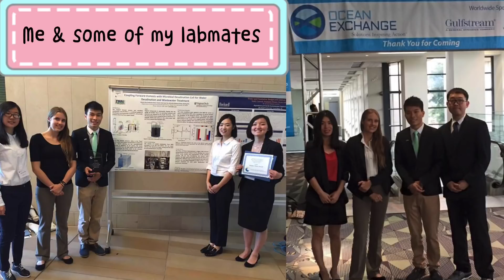TIPS FOR SELF-TEACHING A FOREIGN LANGUAGE 🌍 📚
How to get from zero to HSK 6 in less than three years 🥟 I have been getting lots of questions lately about how I learned Mandarin, so today I am sharing with you some of my tips about how to become fluent quickly through self-teaching 🐼😜

0:32 Why I learned Chinese
1:41 Why I didn't take classes
2:36 Is it really necessary to learn how to write by hand? (update: apparently the new HSK coming out next few years will require writing sone characters by hand, so if you plan to take HSK unfortunately the digital test will be phased out in 2023-4😭😭)
3:35 Importance of listening comprehension as a beginner
5:53 Don't rote memorize words without knowing how to use them
6:43 Make use of your new language as much as possible
8:05 Importance of being intrinsically motivated!

Cartoons that I recommend:
Level 1 – Peppa pig 小猪佩奇，aka 佩佩猪 🐷(again, beware of the constant oinking, but it’s a great show to lay a foundation in listening comprehension)
Level 3 – 小丸子 🍡 (this is actually originally Japanese but it has a Chinese dubbed version）

There are plenty of other cartoons out there too but I personally found these to be the best because the voices are clearly understandable (no screechy/weird voices, no super fast talking, etc), the animation is well done, and the storylines are reasonably interesting and won’t completely bore you to sleep. 😴 I watched pretty much every episode on Youtube of all three of these and it was more than enough to move on to shows for adults 📺

Good places to find example sentences:
Pleco smartphone app 🐟

Great tool for language learners: Youdao dictionary pen!
The perfect reading comprehension improvement tool for English learners and Chinese learners alike!

Your Little Wings by Tokyo Music Walker

Cover image credits:
Logohhh.com